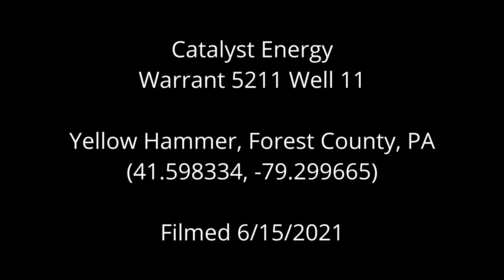Catalyst Energy Warrant 5211 Well 11, Forest County, PA (June 2021)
Catalyst Energy
Warrant 5211 Well 11
Yellow Hammer, Forest County, PA
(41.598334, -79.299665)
Filmed 6/15/2021